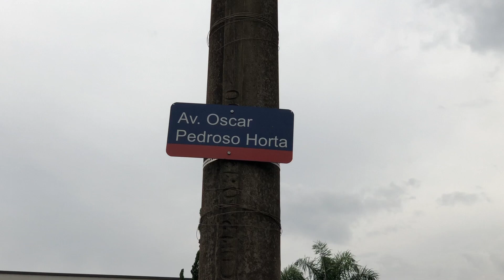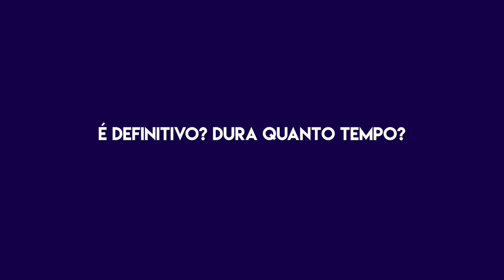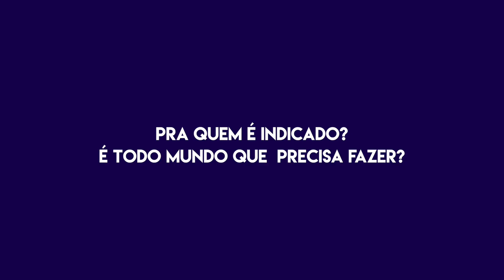LENTES DE CONTATO X FACETAS: Minha experiência + Clínica Hope!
Clínica Hope
AV. JOÃO LEME, 132, ESQUINA COM AV. OSCAR PEDROSO HORTA, 450 - CAMPINAS